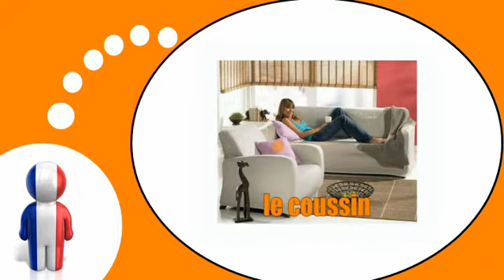Französisch Stunde = Die Lounge und das Wohnzimmer